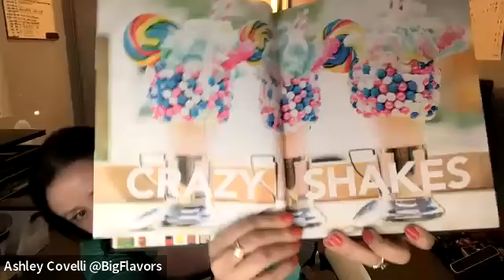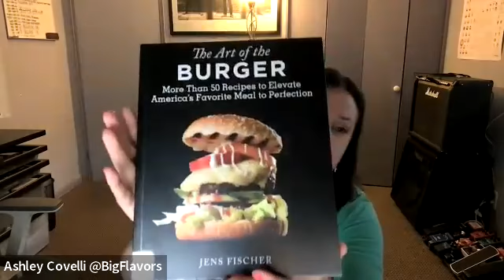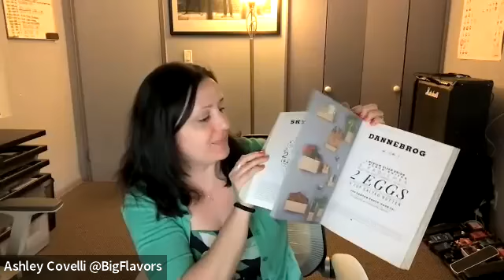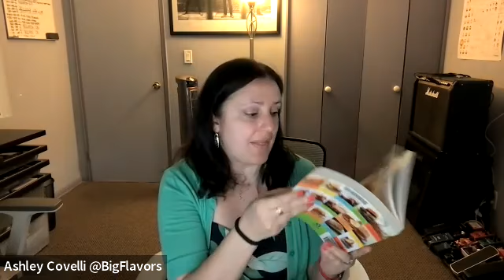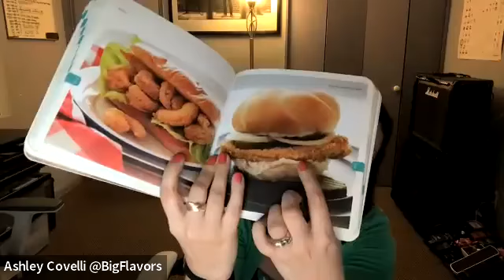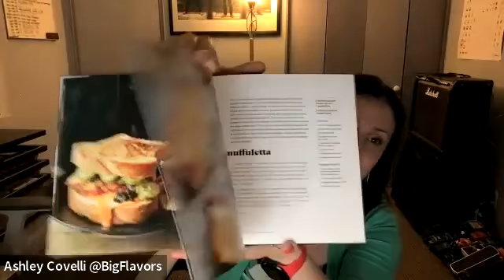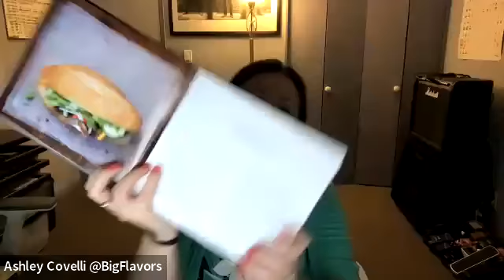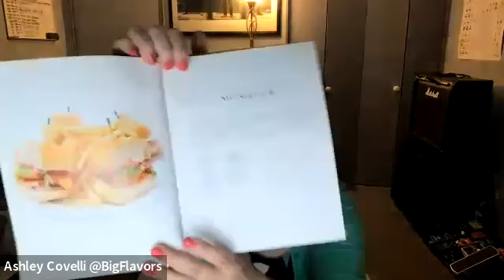May 10, 2022 Cookbook Discussion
Ashley Covelli discusses and recommends cookbooks for unique Sandwiches!